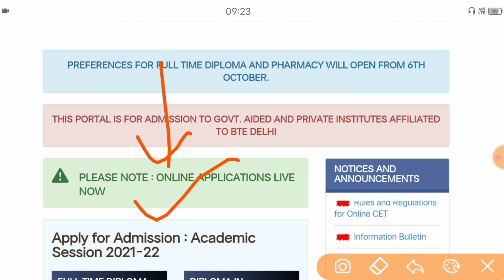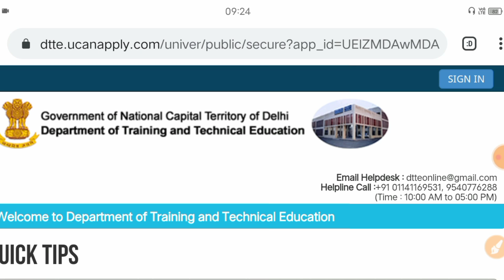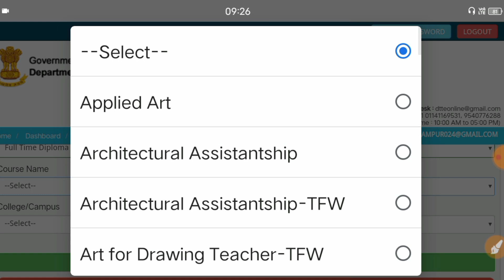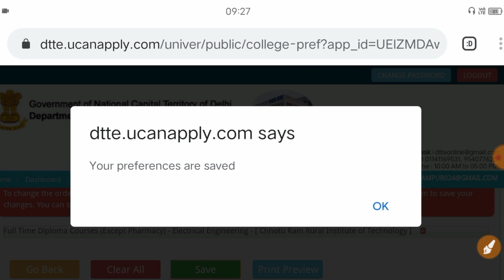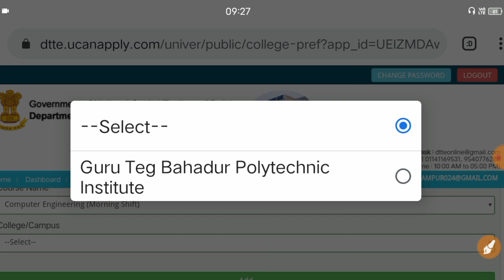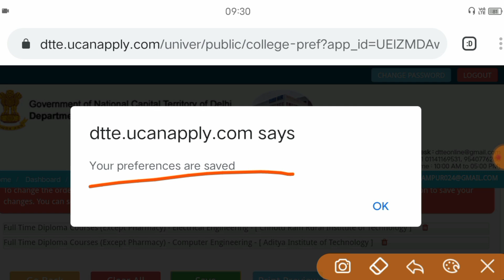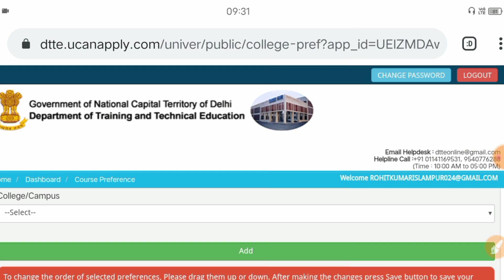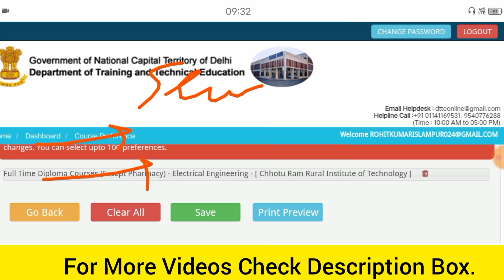Delhi Polytechnic 2021 : How to Fill Preference Filling | For Private College | Steps : Cet 2021